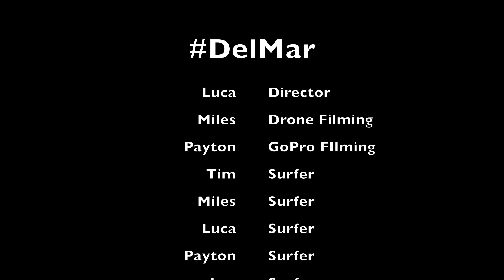Del Mar Swag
Uploading my old Videos :)